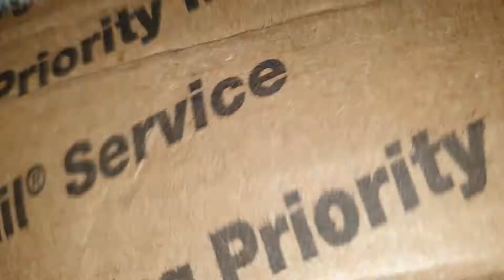Ingersoll rand w7152 unboxing